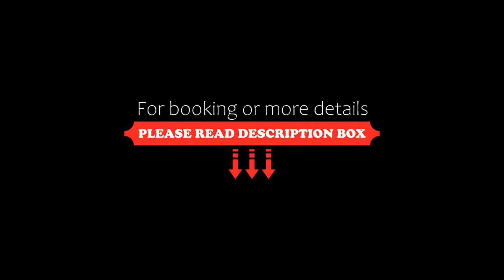Downtown Rotana, Manama, Bahrain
About Property:
Located in the heart of Manama’s bustling financial district, Downtown Rotana is ideally situated for both business and leisure travellers within walking distance of local businesses, historic sites and the famous shopping hub of Manama Souq. Bahrain World Trade Centre and Bahrain Financial Harbour are only a few minutes’ walk away and Bahrain International Airport is just a 20-minute drive.
The 26-storey hotel boasts floor-to-c...
Property Type: Hotel
Address: 110 Government Ave, Manama, 1002 Manama, Bahrain
Searching For
1. Downtown Rotana - Manama - Bahrain
2. Downtown Rotana - Manama - Bahrain Address
3. Downtown Rotana - Manama - Bahrain Rooms
4. Downtown Rotana - Manama - Bahrain Amenities
5. Downtown Rotana - Manama - Bahrain Offers and Deals
Audio Credit:
Track Title: Blank Slate
Artist: VYEN